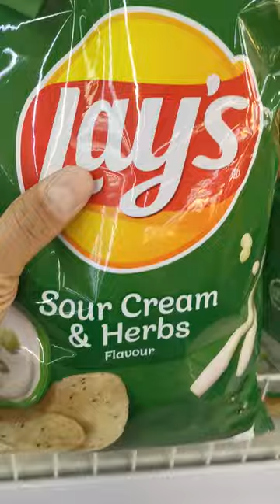Lays sour cream and herbs